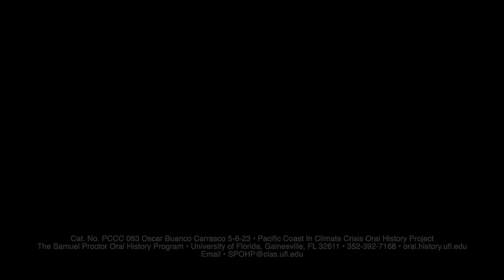An Interview with Oscar Carrasco in Venice, California. May 6, 2023.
An Interview with Oscar Carrasco in Venice, California on May 6, 2023 by Michael Sean Comerford.
This project is going to be called the Pacific Coast in Climate Crisis, and I will ride my bike from Seattle to San Diego, California.  A few  months ago I rode my bicycle from Maine down to Key West for a project called the Atlantic Coast in Climate Crisis. Along the way we asked five-minute questions of people about their experience with climate change and what they think should be done and where they see this all going. The interviews were so spectacular and the project was turned out so well I felt like it was a job half done. So I packed up my stuff and traveled on an Amtrak train to Seattle from Miami. We're going to ride a bicycle all the way to San Diego along the Pacific Ocean and asking the same questions.
Eventually we're going to have in this slow journalism overall project the original slow journalism project of, "Beast of Main Street," which was a bicycle ride from Chicago to Los Angeles asking people about Covid. That project that I thought was really about Covid and all the best ways to survive it turned out that it was all about people who really wanted to talk about meaning of life and the reasons to live during a pandemic. It was a great surprise and very deep experience. We're hoping that these are going to result in similar revelations about how people are educating themselves on climate change and how their opinions may be setting the tone for the coming days.

241 Pugh Hall University of Florida
Cat. No PCCC 083 Oscar Carrasco 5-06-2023